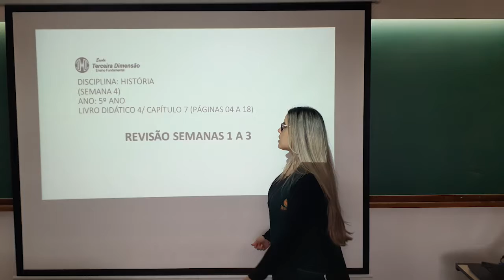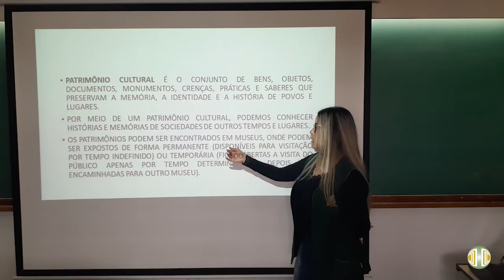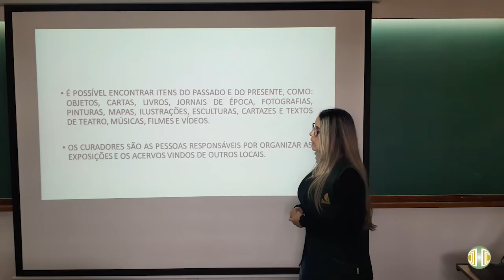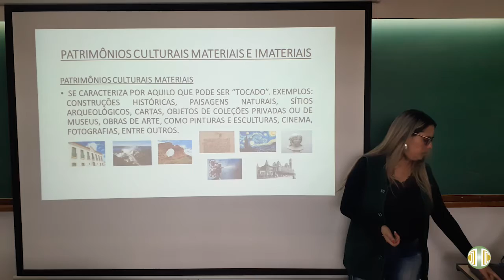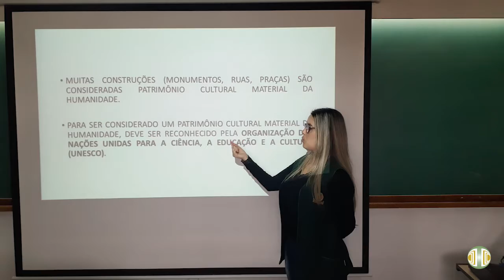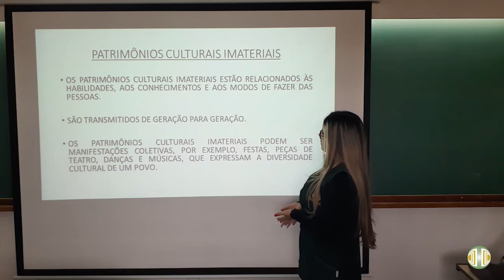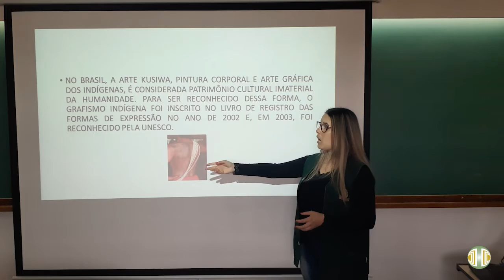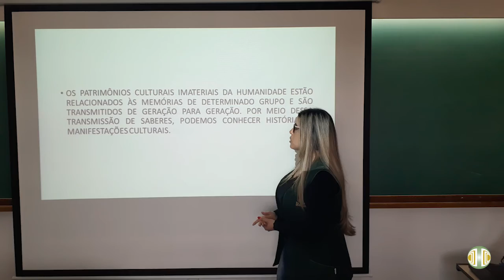5° ANO História Volume 4 Revisão 1